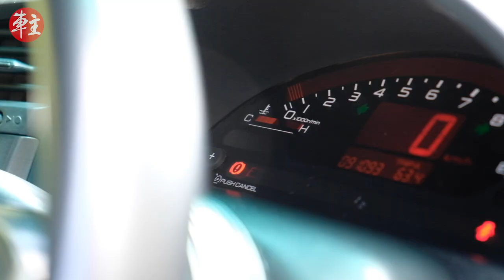鍾情本田魂 | 日系經典跑車 Honda S2000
對本田而言，「The Power of Dreams」並非單純一句宣傳口號，也是廠方跟創辦人本田宗一郎堅持的品牌精神。意指借助天馬行空的夢想，以及敢於創新的精神，發展出一系列教世人驚嘆的車型。

1999年，本田慶祝成立五十周年，同年推出S2000。這車可謂滿足大家追求速度與駕駛樂趣的夢想，將「跑車魂」三個字演繹得淋漓盡致，到今天依然備受追捧。車主跨越不同界別和年齡層，當中包括老師、女生等。到底這車有何魅力？且由一班Honda S2000 AP1/AP2車主們，自己介紹他們的愛駒吧！